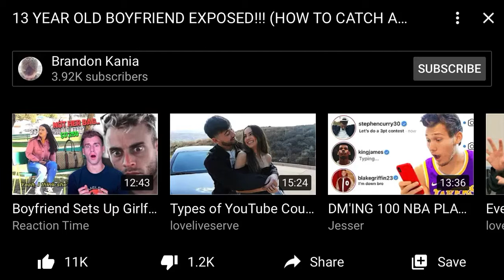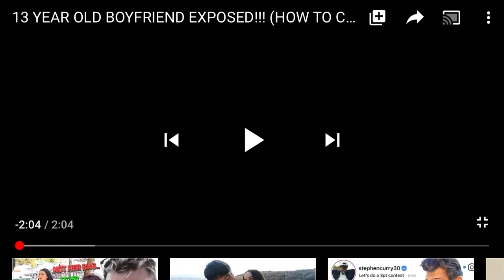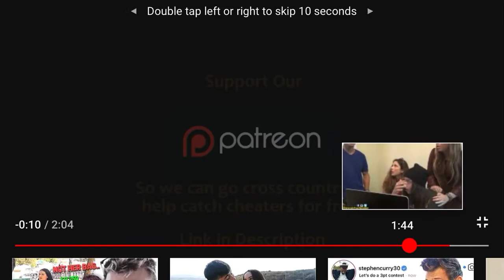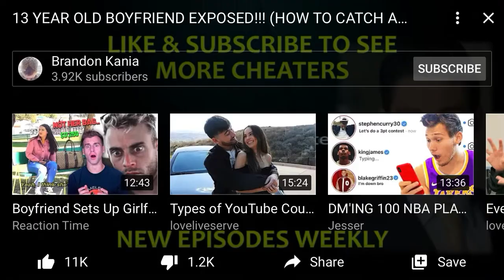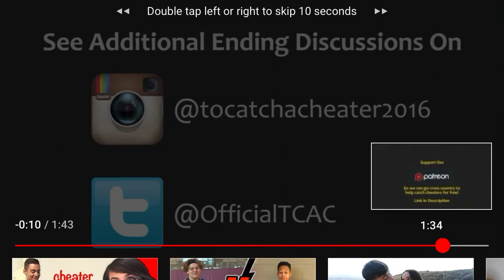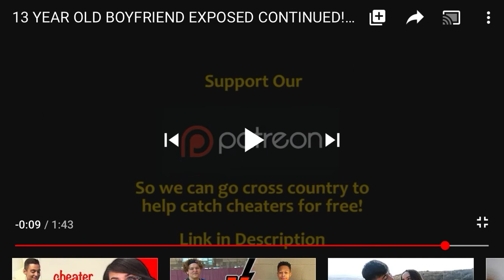13 YEAR OLD GIRL SETS UP BOY TO SEE IF HE’LL CHEAT!!